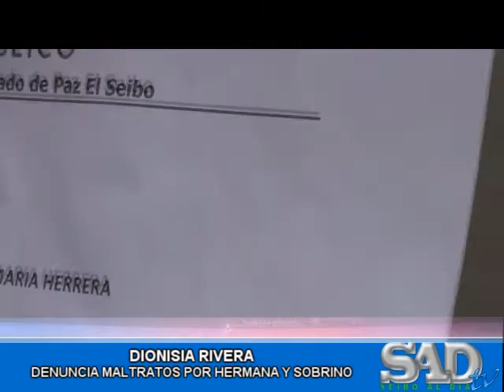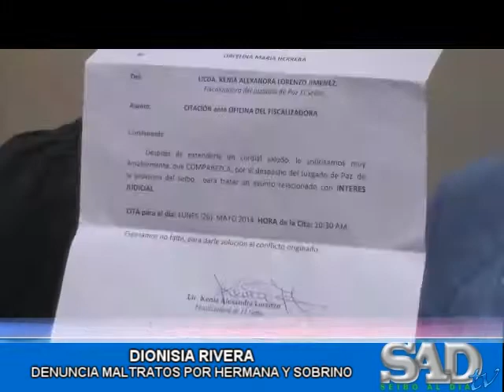LOCAL DIONISIA RIVERA DENUNCIA MALTRATO